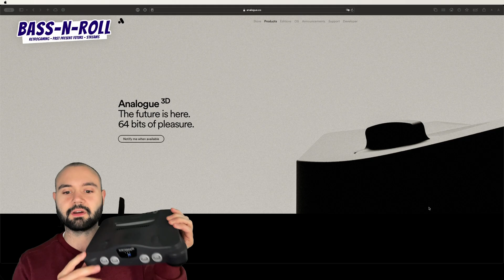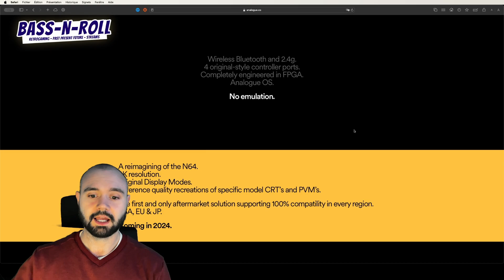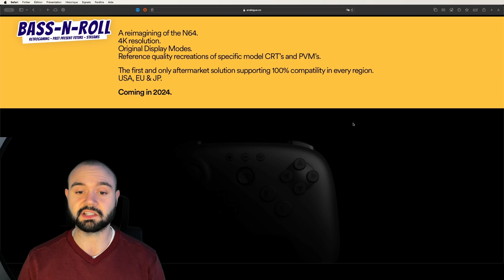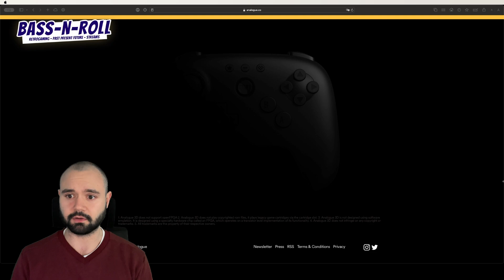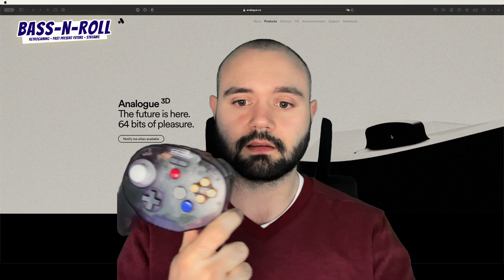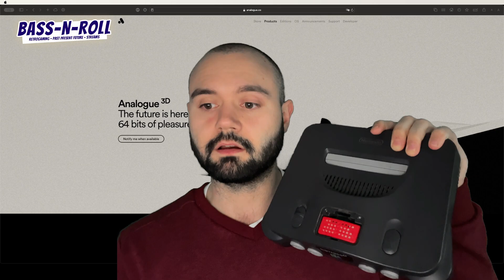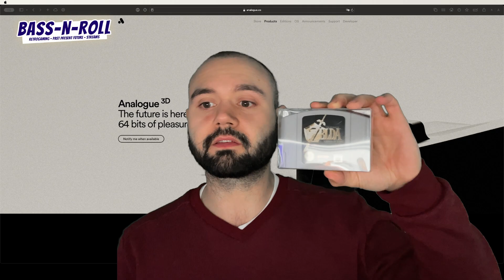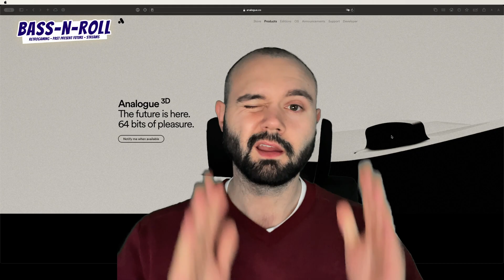Analogue 3D - La NINTENDO 64 en 4k !!!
Analogue nous a révélé enfin sa nouvelle console ! Après la NES, la SNES, la Megadrive, la GameBoy et la PC Engine, la NINTENDO 64 !!

disponible en 2024 elle permettra notamment de jouer à nos jeux originaux en 4k NATIVEMENT sans émulation !

navré pour la qualité du son ...

Les émissions en Podcast Audio